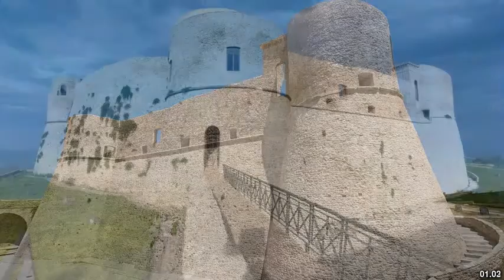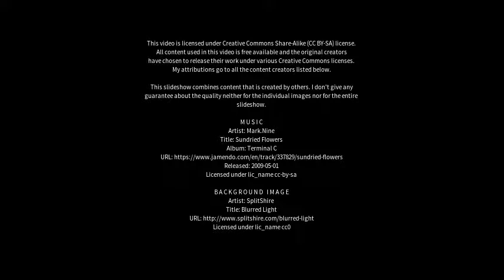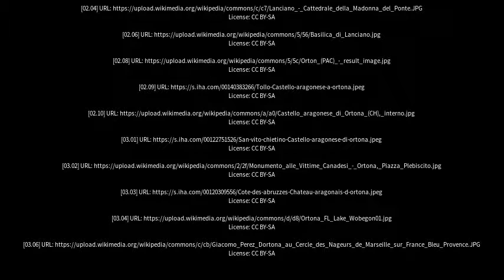Best places to visit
Best places to visit - Ortona (Italy) Best places to visit - Slideshows from all over the world - City trips, nature pictures, etc.